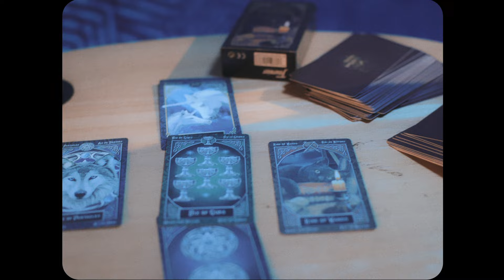Ptazeta, Ingratax - Ha Pasado Tiempo (Official Video)